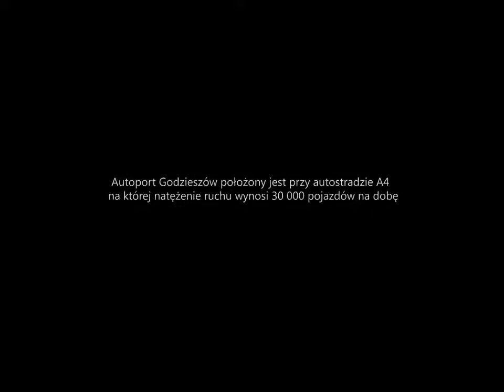Wizualizacja AutoPort Godzieszów